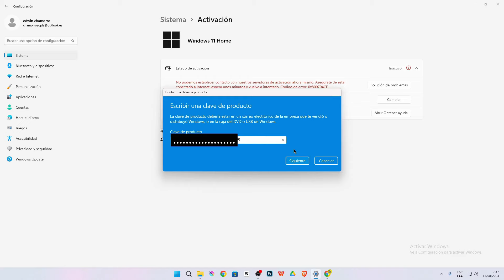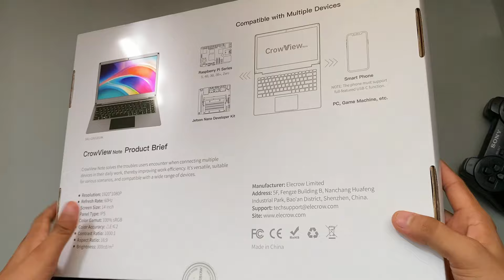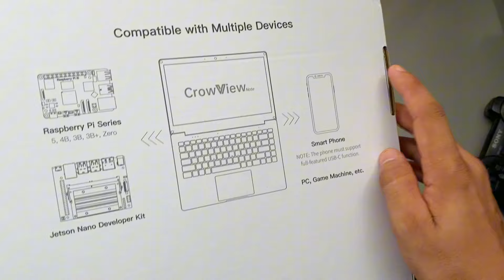💥PARECE un PC... pero NO LO ES | CROWVIEW NOTE⚡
ESTO QUE OBSERVAS AQUI NO ES UNA LAPTOP, POR MUCHO QUE PAREZCA NO LO ES, AUNQUE SE PUEDE CONVERTIR EN ALGO ASI, SIN EMBARGO ESTO LO PUEDES UTILIZAR CON TUS CONSOLAS Y TAMBIEN CON TU SMARTPHONE O TAMBIEN PC, AQUI TE LO CUENTO TODO.

CLAVES DE WINDOWS BARATAS Y LEGALES
GVGmall 25% code : SOP